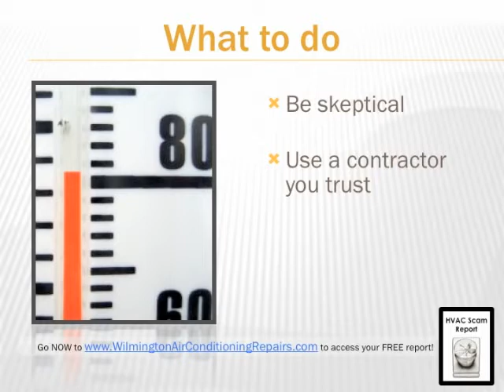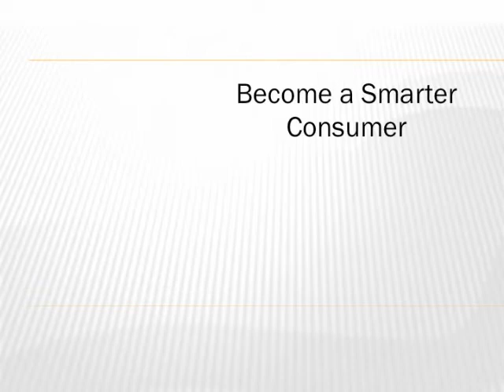Wilmington DE Air Conditioning Repairs YOU SHOULD Know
BEFORE you hire a local Wilmington Air Conditioning and Heating contractor make sure you realize that it is RARE to have more than ONE or TWO issues with your current system. This video explains it all and for your complete and FREE HVAC Report, head on over